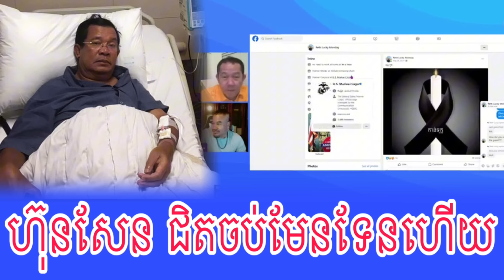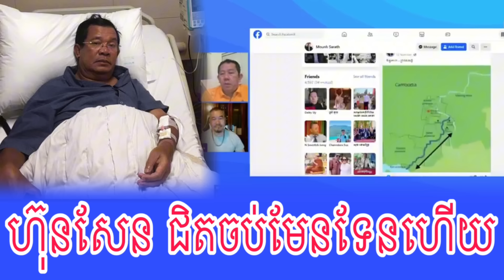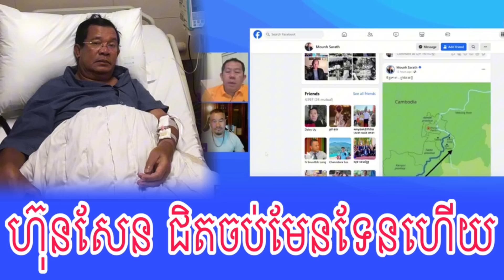Venerable But Buntenh Daley Uy Talks About PM Hun Manet